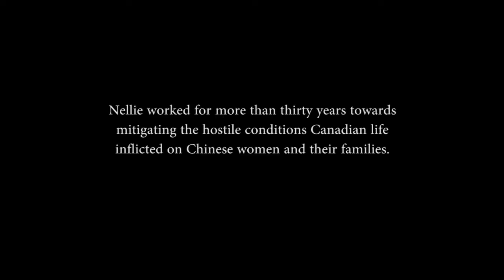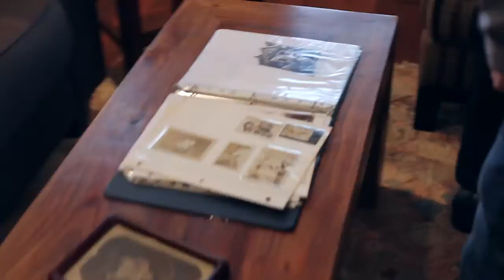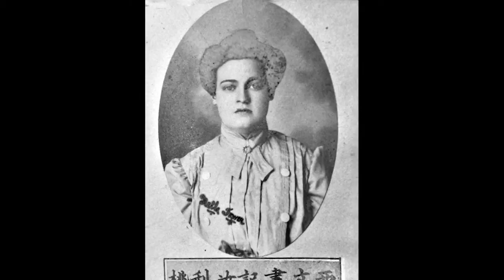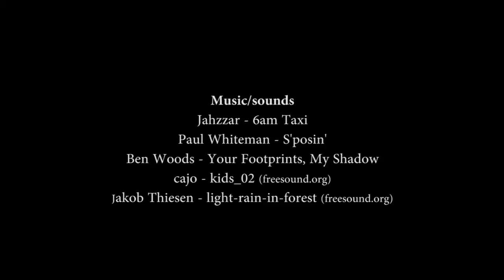Nellie Yip's House